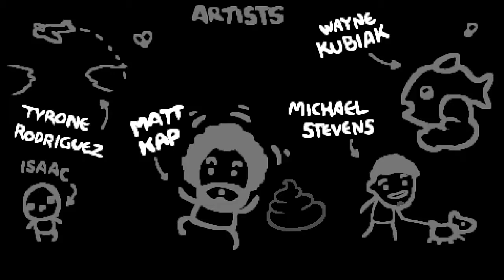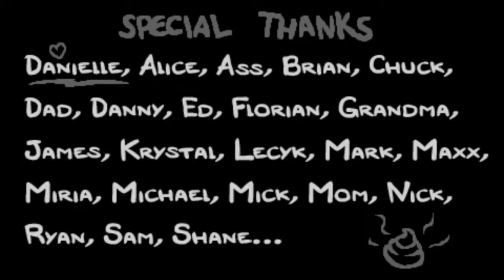??? ist nicht gierig - THE BINDING OF ISAAC - #017